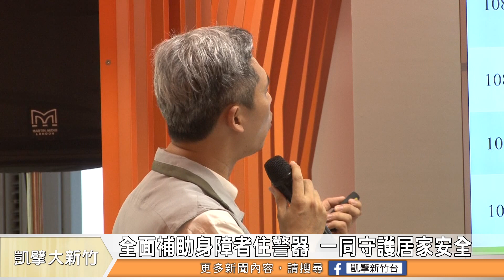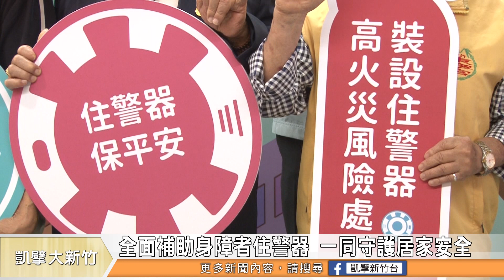全面補助身障者住警器 一同守護居家安全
通常火災發生的時候，都是民眾最鬆懈或是最不留意的時候，例如深夜或清晨熟睡的時候，為了避免這種狀況，新竹市消防局四年來，推廣在家裡安裝住宅火災警報器，只要住警器偵測到煙霧，就會發出警報，消防局統計，目前已經有20件住警器有效發揮的案例。而今年新竹市要針對身障者免費安裝住警器，符合資格的身障朋友，可以向消防局或社會處提出申請。